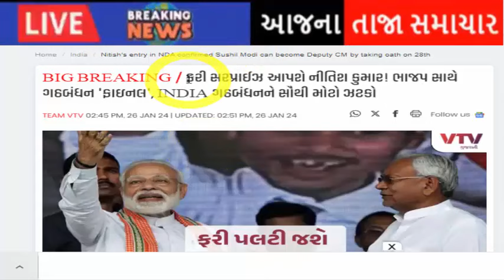દિગ્ગજ મુખ્યમંત્રી જોડાયા ભાજપ માં, થયો હોબાળો, Gujarat_News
ફરી સરપ્રાઈઝ આપશે નીતિશ કુમાર! ભાજપ સાથે ગઠબંધન 'ફાઇનલ', INDIA ગઠબંધનને સૌથી મોટો ઝટકો

Dharmendra Singh Vaghela will resign from the post of Independent MLA of Vadodara's Vaghodia seat.

AAP MLA from Dediyapada appears before police, complaint registered against MLA Chaitar Vasava for beating up forest department employee

bharuch-news-aap-wanted-mla-chaitar-vasava-to-contest-loksabha-election-says-italia

dediapada-aap-mla-chaitar-vasava-case-wife-varsha-vasava-allegation-bjp

Congress Leader And Patidar Leader Manhar Patel Wrote A Letter To Patidar Leaders Over The Patidar Youths Misbehave

ishudan-gadhvis-big-statement-on-chaitar-vasava-issue-said-bjp-is-plotting-against-tribals

gujarat-bjp-big-political-game-on-aap-gujarat-mla-chaitar-vasava-fir-latest-news

There are bootleggers around him' Chaitar Vasavas serious allegations against Mansukh Vasava

meeting-between-shankar-singh-bapu-and-prime-minister-modi-at-the-airport.

hardik-patel-letter-to-agriculture-minister-on-cotton-price-issue

ex-chief-minister-on-gujarat-paper-leak-scam-on-gujarat-bjp-government